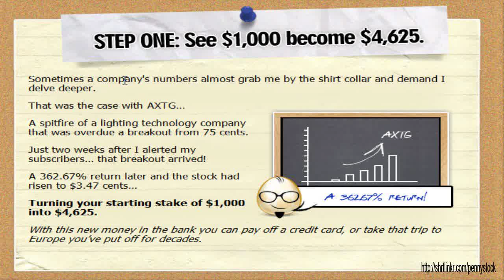canadian penny stocks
Click Here to find out more about greatest penny stock trading tutorial on the net .